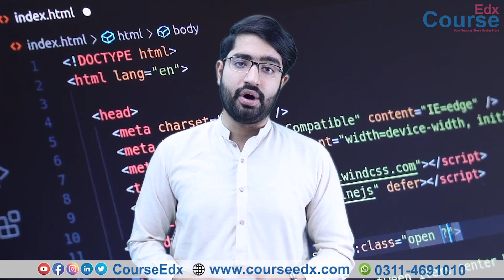1. Difference Between C and C++? C Language Tutorial for Beginners. |DIT|CIT|ICT| in urdu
1. Difference Between C and C++?  C Language Tutorial for Beginners.  | CourseEdx
In this Lecture i will teach you about difference in C and C++ in urdu. This course is for those students who are new in programming or studying in DIT, CIT, ICT, Computer Science, Msc BS etc.